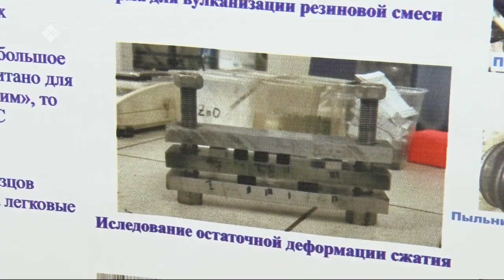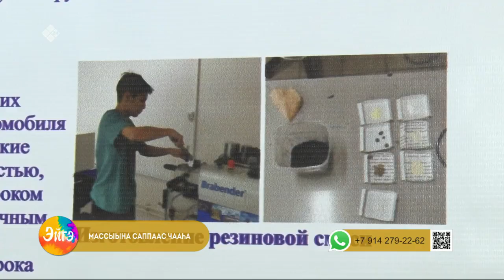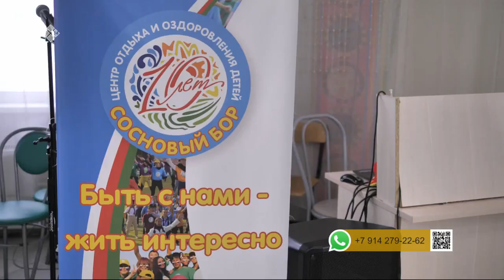«Эйгэ» биэриигэ: Дойдуга педагог уонна настаабынньык сыла (24.01.23)